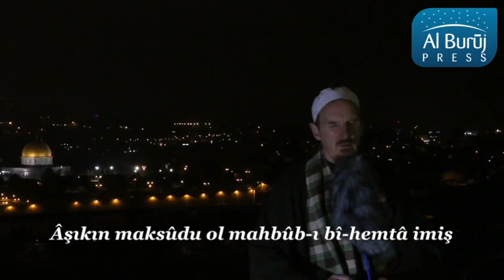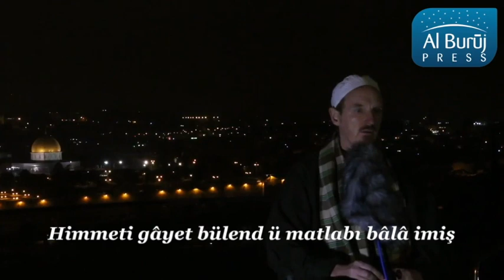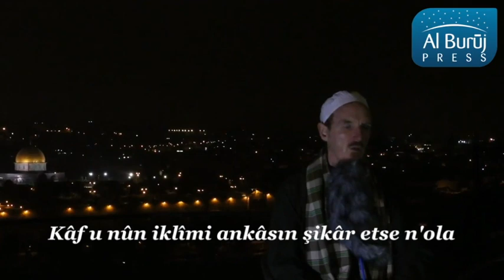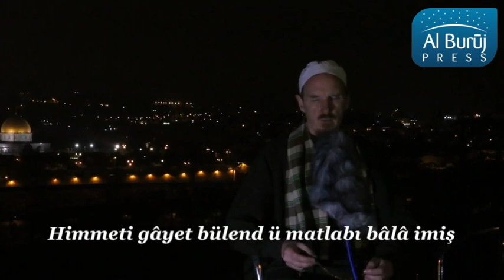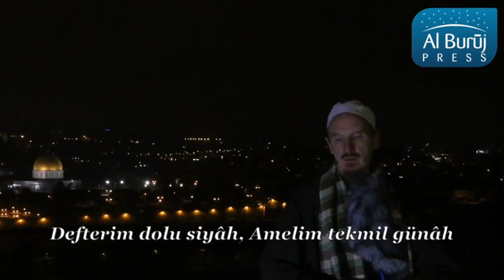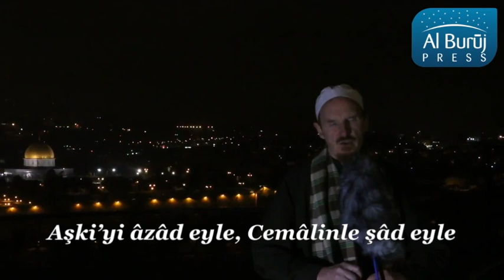Abdal Hakim Murad - Nasheeds and Dhikr in Turkish [Subtitled/Altyazılı]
A beautiful dhikr gathering at al-Quds.

Video owner: alburujpress